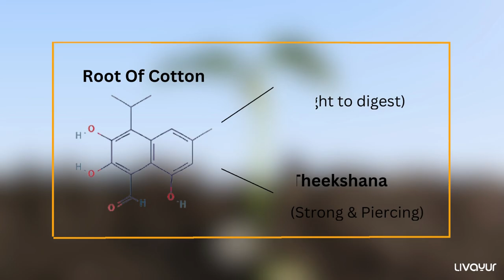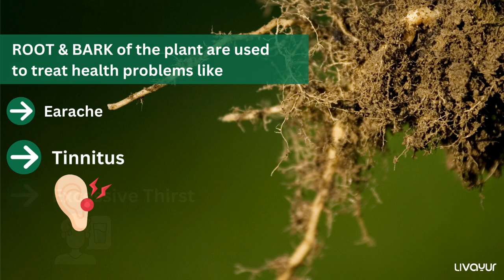The Health Benefits of Cotton Seeds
Cotton is a well-known medicinal plant in Ayurveda. Also called Karpasa, cotton is light, strong, and cool in nature. The seeds of the cotton plant are used to treat many health conditions. Watch the video till the end, to find out what are these conditions that can be treated used cotton seeds and how cotton is beneficial for our overall well-being.

if you want to explore other useful Ayurvedic medicinal plants.